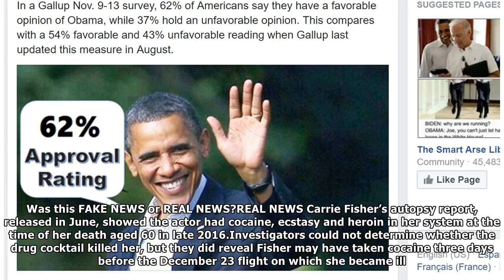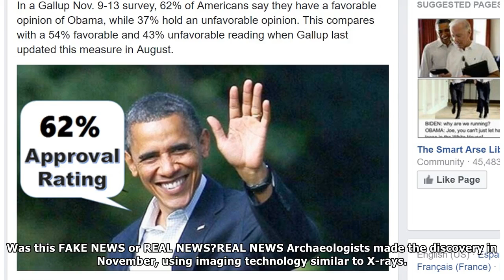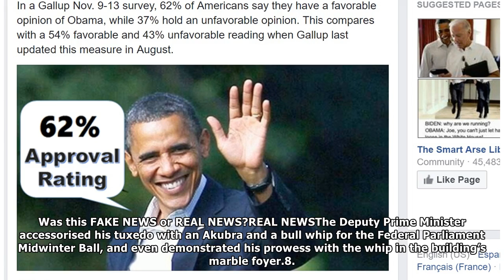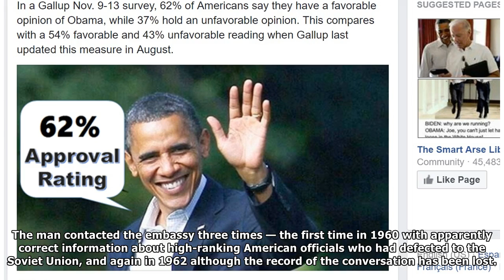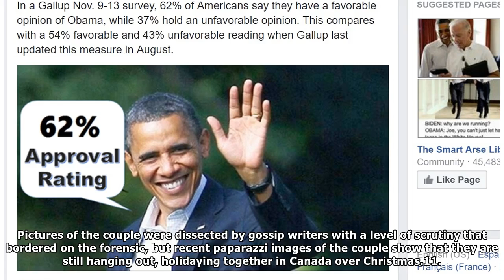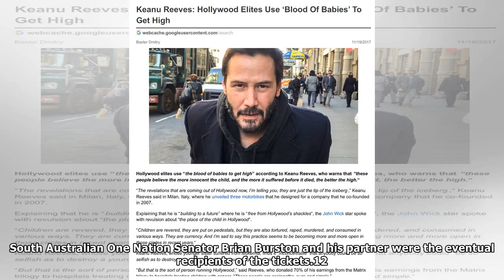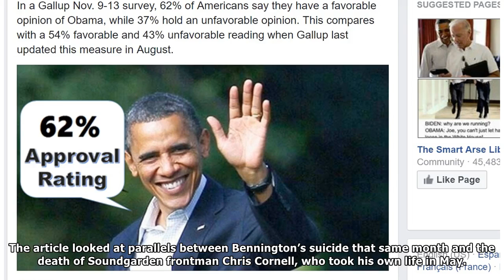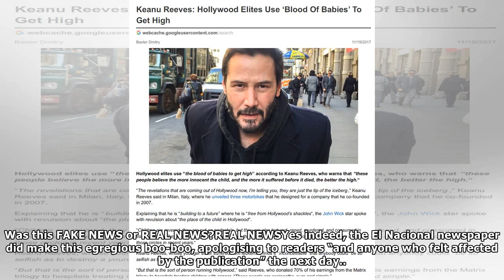Did you get duped by fake news in 2017? You probably weren't the only one.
THE Collins Dictionary designated ‘fake news’ as one of its words of 2017, and it’s a favoured topic of US President Donald Trump, but do you know fake news when you see it? Check these 15 brief news ...